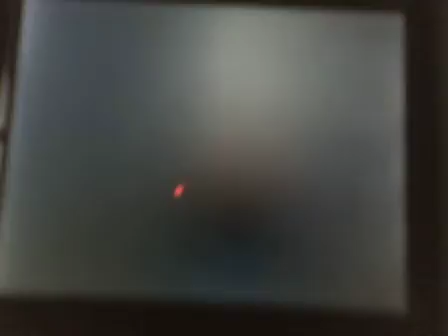Pokemon Platinum Catching Spiritomb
To catch Spiritomb you must have D/P/Pt go to route 209 use the Explorer Kit with two of the three games then go find your base make the player go in the base go out and talk to the other player and repeat this until you talk 48 times and don't forget to get the Odd Keystone in Twinleaf Town in the water or go underground and dig for it